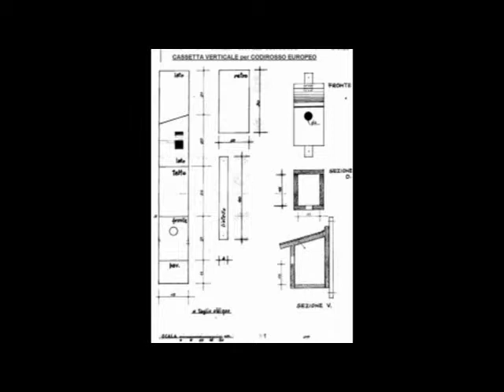Cinciarella nidi artificiali 2013 by Enzo Baratta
Nido artificiale è la prima volta che occupano questo nido il foro di involo e di 28mm e della base 170mm, i nidi devono essere rivolti verso sud e il foro di involo deve essere libero da rami e foglie.